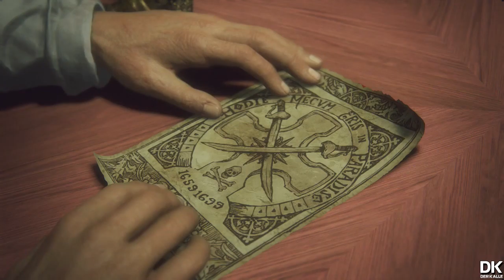Let's Play UNCHARTED 4 | #11 Flucht mit Bleigeschmack | Deutsch | HD